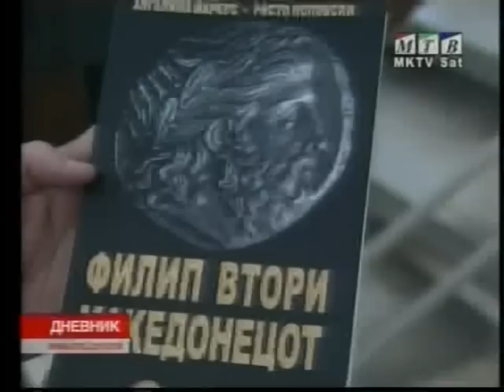Risto Popovski a political refugee of MK communism !